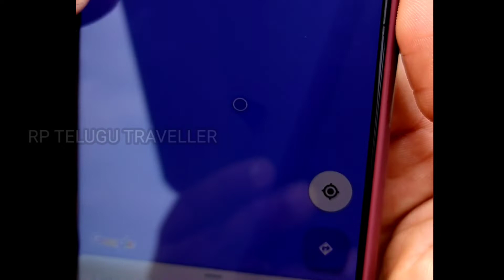సముద్రంలో నడక ప్రపంచంలోనే ఇలాంటి వింత ఇక్కడే చూస్తాంSEA WALK# RP TELUGU TRAVELLER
సముద్రంలో నడక అనేది ధనుష్కోటి లో మాత్రమే చూడగలం. కానీ ఇది నిషేధిత ప్రాంతం. సాయంత్రం అయితే బంగాళాఖాతం దీనిలో కలిసిపోతుంది. బంగాళాఖాతంలో ఇందుకు వేదిక అవుతుంది..

Hello Friends ,

This is RK(RamaKrishna).My Channel Name  RP Telugu Traveller.  Travel Is Passion.. When I Travell Holiday Spots And Locations I Uploaded videos with In detailed Information about particular place... Will Upload  Number Of New Places With Detailed Information.. like There Situation And Food ,Stay Avialability, Entertainment Places,Historical Places,Temples Info Also..

I USED FOR MOTO VLOGING:

APEMAN 4K Action Camera 16MP WiFi External Microphone Remote Control Underwater 40M Waterproof

FOR MONOPAD/TRIPOD

YANTRALAY SCHOOL OF GADGETS 3-Way Monopod Grip Arm Tripod Foldable Selfie Stick, Stabilizer Mount Holder for GoPro Hero 7/6/5, SJCAM SJ6, SJ7, SJ5000, Yi and All Action Cameras (Black)

MY ACTION CAMERA BAG:

Tuzech Camera Case Water-Resistant Shockproof Storage Protective Medium Bag Box for Gopro Sports Action Camera 6x4 Inches (Black)